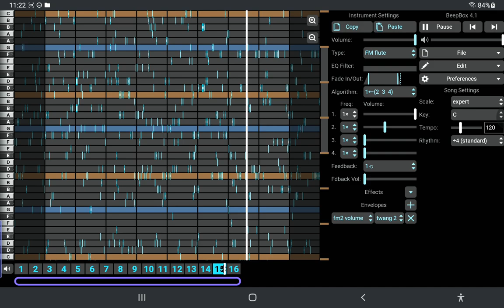I converted the Capuchin Horror Mode Phase 2 music to .mid (Capuchin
Capuchin - @DuttbustYT